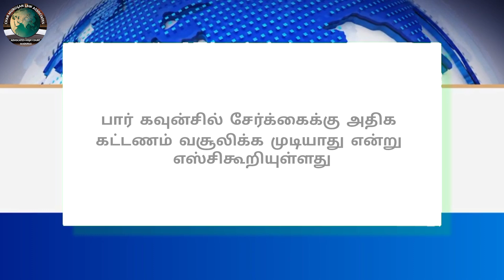Legal News - 240 | Tamil | 31.07.2024 | CMLA